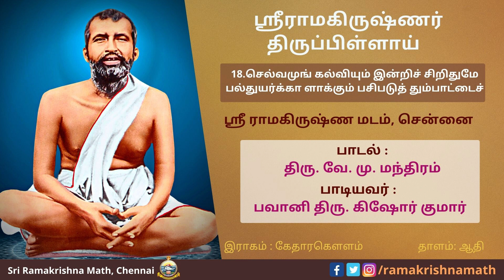ஸ்ரீராமகிருஷ்ணர் திருப்பிள்ளாய் பாடல் 18 - செல்வமுங் கல்வியும் இன்றிச் சிறிதுமே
செல்வமுங் கல்வியும் இன்றிச் சிறிதுமே
பல்துயர்க்கா ளாக்கும் பசிபடுத் தும்பாட்டைச்
சொல்லா தெவர்க்கும் சோர்வடைந் தேநிற்கும்
பல்லோர் மிதியுண்ட பாமர மக்காள்! நும்
எல்லோ ரையுமேற்ற வந்துளான் இங்கவனும்!
எல்லீரும் வாருங்கள்! எங்க ளுடனேயே!
இல்லாமை, கல்லாமை ஏதும் தடையில்லை!
எல்லோ ரை யும்ஏற்கும் எம்மிறைகாண்! பிள்ளாய்!